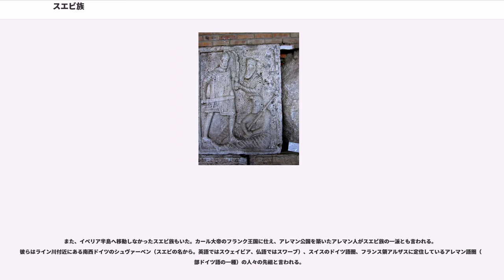スエビ族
スエビ族（、、、阿: 、、）は、古代ヨーロッパの民族。「スエヴィ」「スエボス」「シュエビ」「スウェイビア」とも呼ばれる。

タキトゥスの『ゲルマーニア』に言及があり、いわゆるゲルマン系に属する民族として描かれるがケルト系の説もあるなど、その民族系統は不明である。

スエビ族は元々、バルト海南部を故地とするという。ローマではバルト海南東海域がスエビの海（"Mare Suebicum"）と呼ばれた。紀元前からゲルマニアに住み、ローマ領やガリア（現在のフランス）の地へ侵略を繰り返した。ローマでは民族移動時代の前ではゲルマニアに住む民族のうち最強の民族として知られていた。帝政期に入ってからもたびたび侵略し、スエビ族らの攻撃を防ぐためローマ帝国はリーメスを建設する。

カエサルのガリア戦記第一巻には、最大のライバルの一人としてスエビ族長アリオウィストゥスの名が残されている。紀元前71年ごろにアリオウィストゥスは多くのゲルマン人部族を率いてライン川を渡りガリア人の戦争に介入、ガリア内に一大勢力を築きローマとも関係を持った。紀元前58年にガリア人から救援依頼を受けガリア遠征を開始したカエサルと衝突、ウォセグスの戦いで惨敗してゲルマニアに敗走した。その後、彼が再びガリアに侵入することはなかった。ガリア戦記におけるスエビ族は「文明を知らぬ野蛮人」であるが非常に身体が大きく勇敢で、戦闘に優れた民族であると記されており、愚鈍などの形容はされていない。またアリオウィストゥスが12万人と称する多数のゲルマン人や部族を結集し自ら指揮を執ったことは、当時のゲルマニアにおけるスエビ族の優位性と指導者の権力の強さをうかがわせる。アリオウィストゥス率いるスエビ族やマルコマンニ族のライン川やエルベ川方面への西方移動は、マルコマンニ族の王国の終焉を示す資料がボヘミアで見つかっていることもあり、その始まりから考古学的に追うことが可能である。豊かな副葬品をもつこれらゲルマン人の墓は1930年代にテューリンゲン州でも発見されている。

ゲルマン民族の大移動の時期、一部のスエビ族は、陸路、あるいは、海路からイベリア半島のガラエキア（現ガリシア）地方に411年に定住し（409年 - 585年、ガリシア王国）を築いた。419年に、アラン族とヴァンダル族を追放し、原住民やローマ人とガラエキアを分割し、農村地帯を支配したといわれる。5世紀中葉に最初の全盛期を迎え、ガラエキアにとどまらず、現アストゥリアス地方西部、現カスティーリャ・レオン地方西部と現ポルトガルの北部にまでその版図は及んだ。

448年、アリウス派の西ゴート王国に対抗して、スエビ王レキアリウスはカトリックに改宗した。しかし、456年西ゴートに首都ブラカラ（現ポルトガル北端部）を占領され、レキアリウスは囚われて、457年ポルトゥカレ（現ポルトガル北端部）で殺害された。一方、ガラエキアでは、マルドラによって新王朝が建てられて、西ゴートの朝貢国になったり、西ゴートと共存を図ったりし、6世紀末までその王朝を維持することができた。マルドラ王朝は、純粋にスエビ族であったのか、若干混血しただけで、スエビの王権を主張したかは不明だが、後者の可能性が強いと考えられている。

マルドラの子、レミムンドゥスは、再びアリウス派に改宗したが、6世紀中葉にカトリックの影響力が強まったことや、正統教義を奉じるフランク王国や東ローマ帝国との交流があったことで、再びカトリックに改宗した。576年頃から西ゴートの攻撃が始まり、最後のスエビ王アンデカは、西ゴートの王位継承争いでカトリックに改宗したヘルメネギルドを応援し、西ゴート王レオヴィギルドに対抗したため、ブラカラとポルトゥカレを占領されて、王位を剥奪され、王国は585年に滅亡した。

また、イベリア半島へ移動しなかったスエビ族もいた。カール大帝のフランク王国に仕え、アレマン公国を築いたアレマン人がスエビ族の一派とも言われる。彼らはライン川付近にある南西ドイツのシュヴァーベン（スエビの名から。英語ではスウェイビア、仏語ではスワーブ）、スイスのドイツ語圏、フランス領アルザスに定住しているアレマン語圏（南部ドイツ語の一種）の人々の先祖と言われる。

タキトゥスの『ゲルマーニア』ではゲルマニア文化に属する民族として記載されているため、長らくゲルマン系として扱われていた。しかし「ゲルマニア」は後世に判明した...